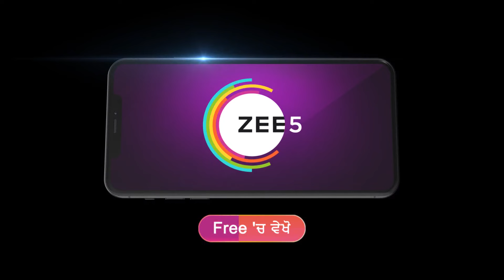Heer Tey Tedhi Kheer | Ep 104 | Preview | Jul, 30 2024 | KP Singh, Isha Kaloya | Zee Punjabi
Fate brings a clumsy but cheerful Heer and DJ| a rigid man| together in marriage. Can Heer overcome the challenge of being a mother-in-law to his three older daughters-in-law?